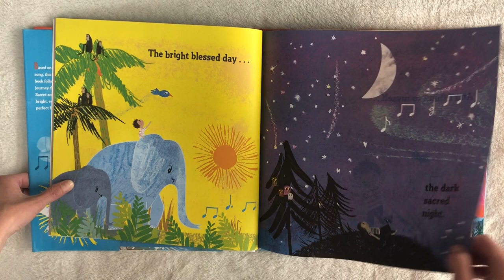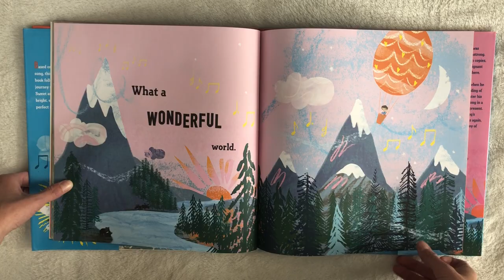What A Wonderful World with Miss Danielle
Miss Danielle shares a family gift when he son was born, What a Wonderful World by Bob Thiele, George David Weiss, and Tim Hopgood. Based on the classic song lyrics, this book follows a little boy as he bonds with nature. A blue bird accompanies him on his adventures among friendly animals, lovely landscapes, and just a few children.

What a Wonderful World (2014) is published by Henry Holt & Company.  Get your copy on Amazon.